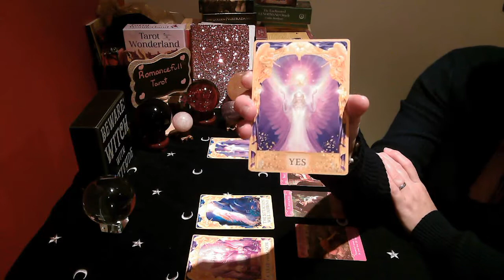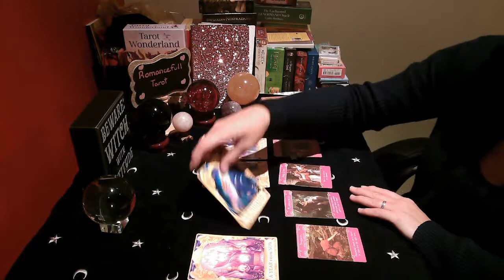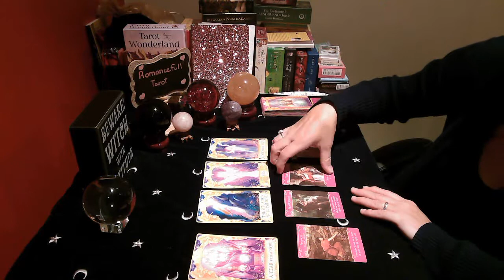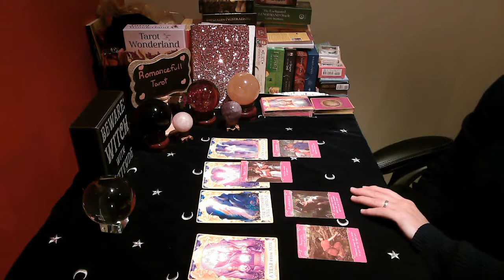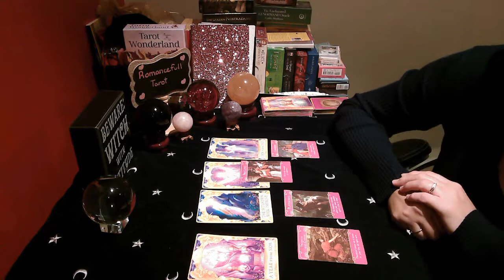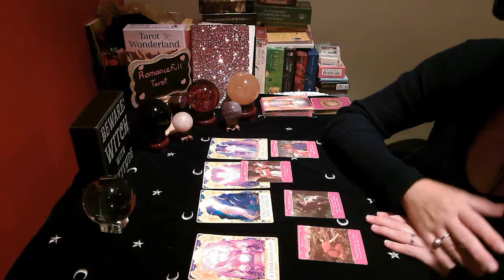SAGITTARIUS!! SHOULD I STAY OR SHOULD I GO!! August 17 2020